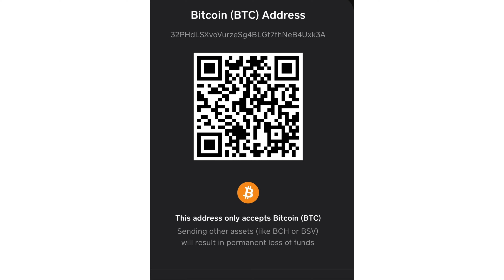Today’s Tàijíquán Tip!